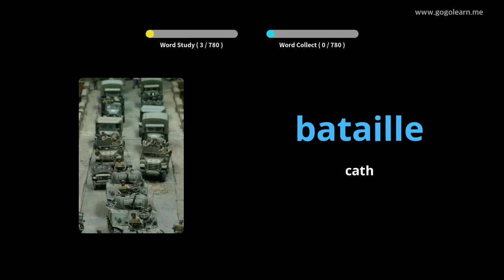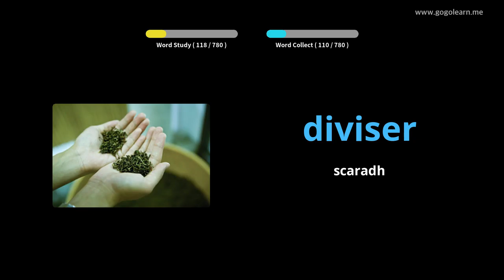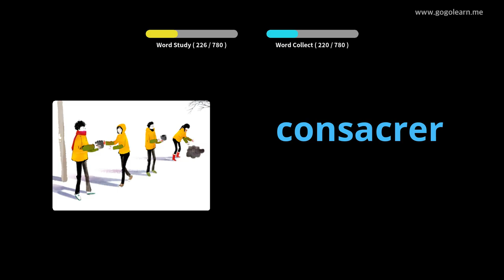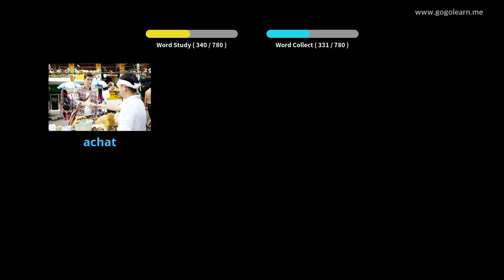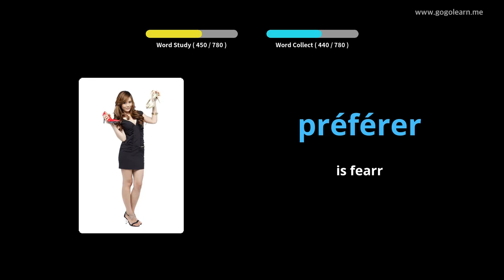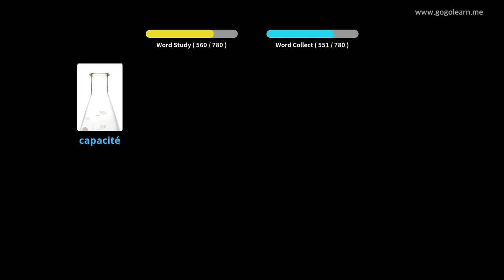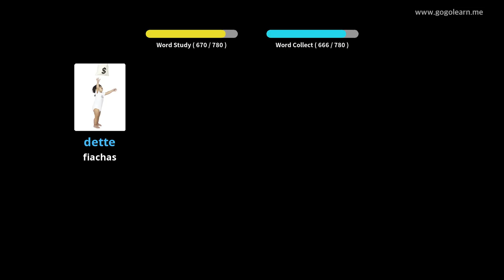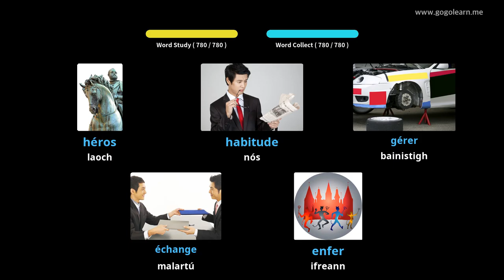FrenchVocabulary Middle School |Golearn